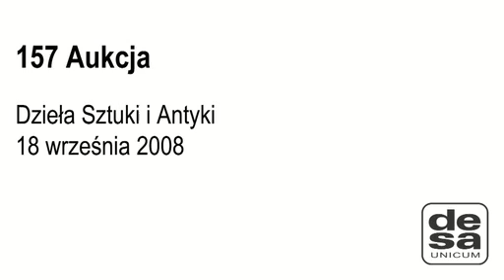Licytacja obrazu Juliana Fałata podczas 157 Aukcji Dzieł Sztuki w Desie Unicum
Licytacja obrazu Juliana Fałata zatytułowanego "Zima - Sanki w polu"(pozycja numer 6 w katalogu) podczas 157 Aukcji Dzieła Sztuki i Antyki w domu aukcyjnym Desa Unicum.